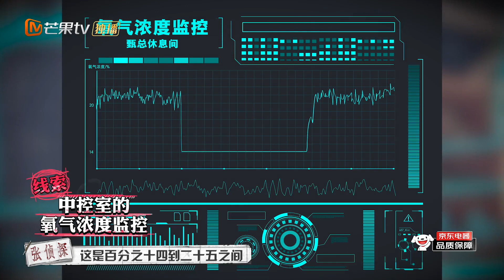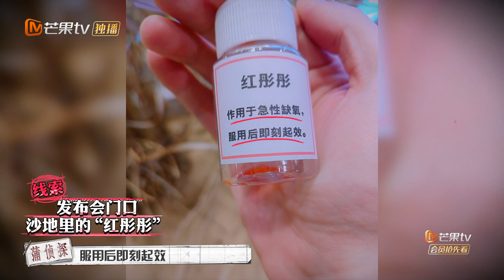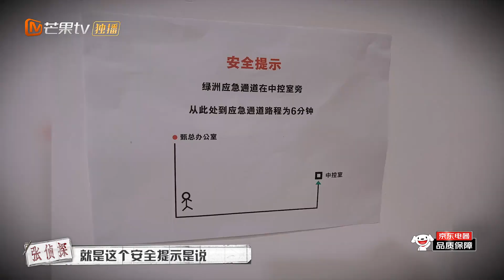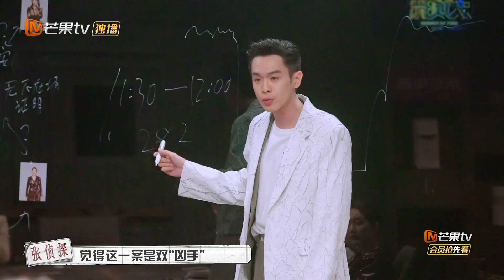张若昀当侦探也太厉害了吧！全程高能分析现场细节和时间线！《大侦探7》 Who's the murderer S7 EP9丨Mango TV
第九案 绿洲之上正片FULL 大白吧真相！成为侦探团成员 ，1月28日中午会员抢先看《大侦探7超前聚会》完整版！2月10日起每周四、周五抢先看《大侦探7》正片！非会员2月10起每周六、周日中午12点更新！一周双更不容错过！